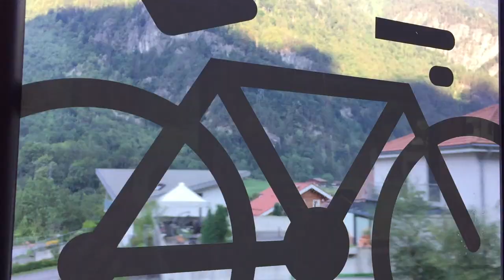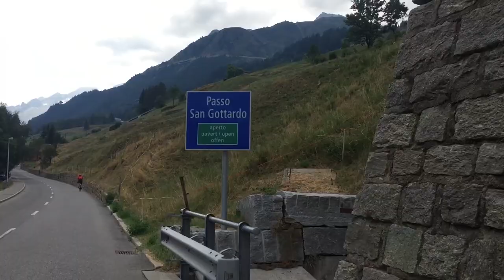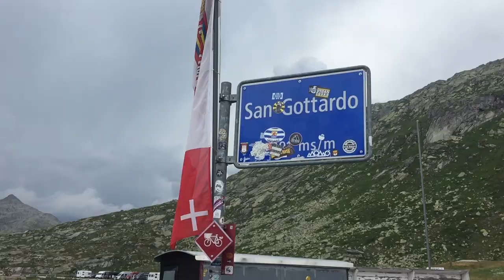For Furka's sake, it's Nufenen when you have Gotthard work to do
An expose of three Alpine passes, two men and one day.